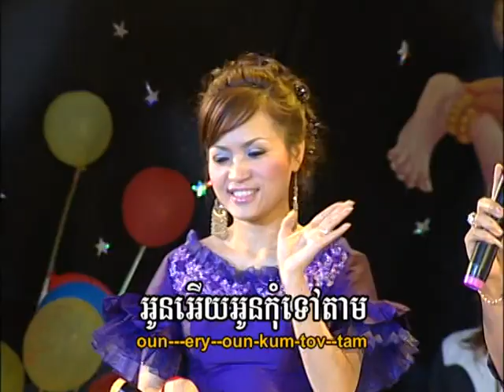Cambodian Music - Khmer Song - ចម្រៀងខ្មែរ -ខារ៉ាអូខេ - ReyMeas 55 2